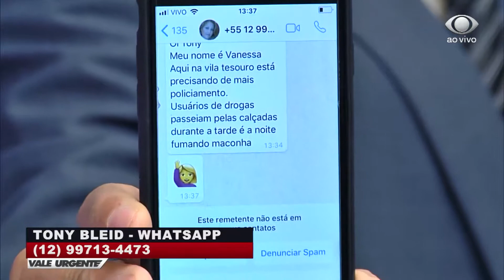VALE URGENTE 30 08 2018 PARTE 03